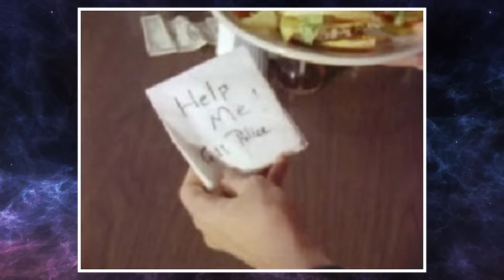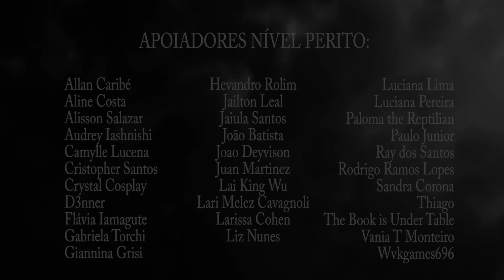MISTÉRIO AO ABRIR A PORTA: ANTHONETTE CAYEDITO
Anthonette Cayedito, história completa, o que aconteceu, abriu a porta @freaktv
Seja membro deste canal e ganhe benefícios:

📄Roteiro:
🎬Edição: Daiane Damasceno